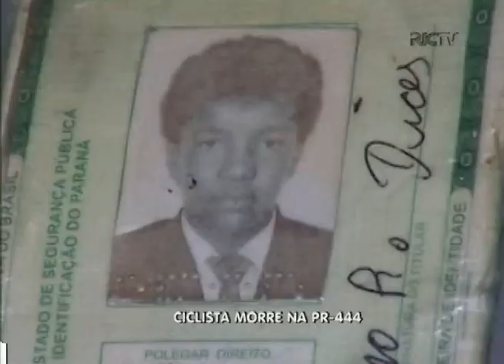CICLISTA MORRE ATROPELADO NA PR 444 BALANÇO GERAL 03 10 12